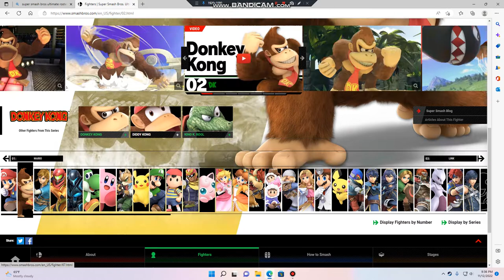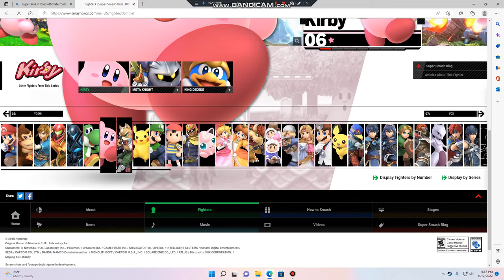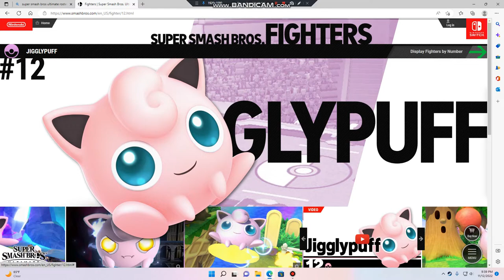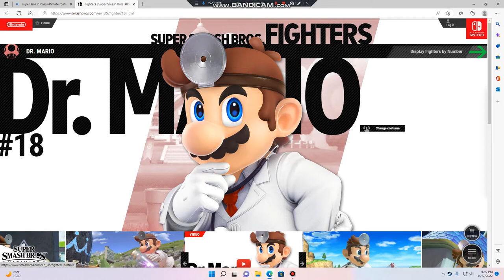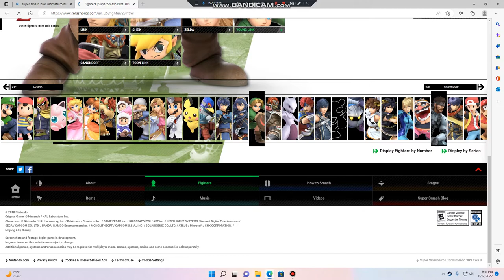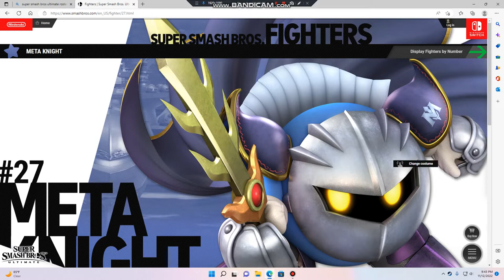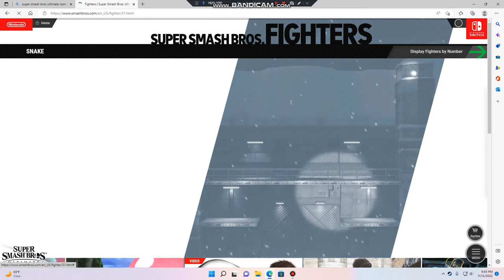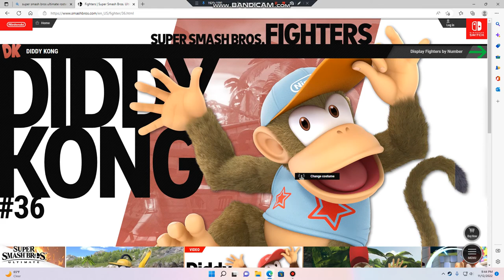Making Characters from super smash bros voices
Also, this was probably a dumb video idea.